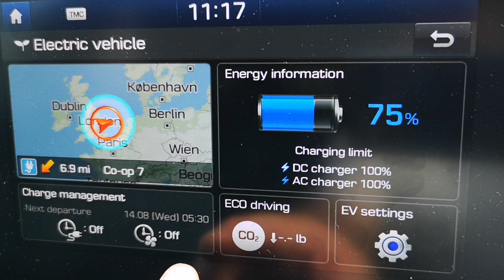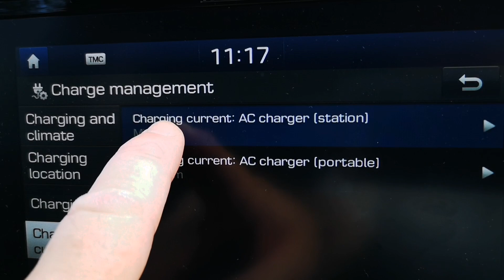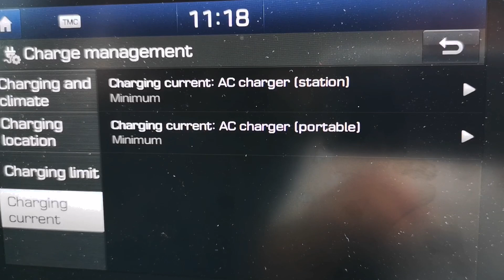Balancing EV efficiency and home energy usage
With my Kona Electric and 3.9kwp solar PV  array I'm feeling a good balance in my energy consumption versus generation but will this be impacted by a less efficient EV , especially without the ability to vary minimum charging current levels?

Since April this year life's felt good with enough sun to power just about everything. We always want more but with 500kwh a month I'm still exporting nearly a third but that's leaving me with enough to power our life. mostly, and that feels good 🥳

bulb.co.uk/refer/nigelw3942